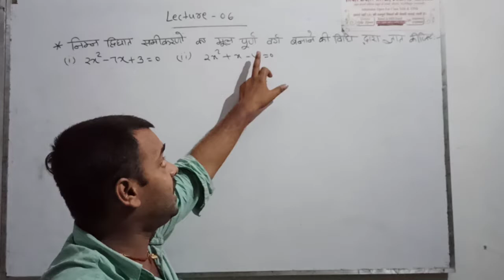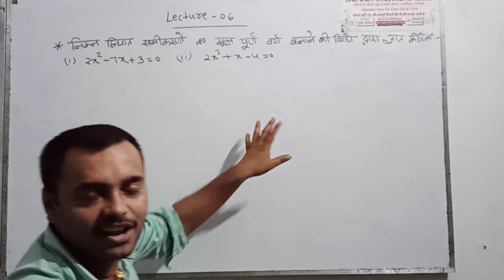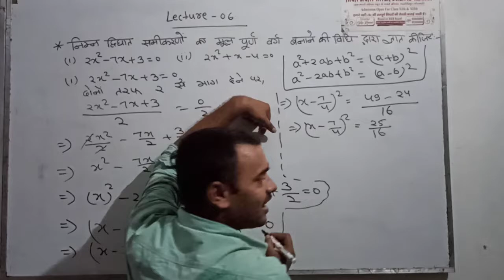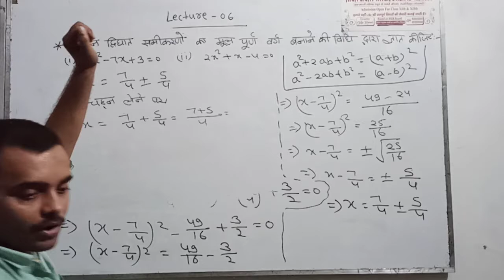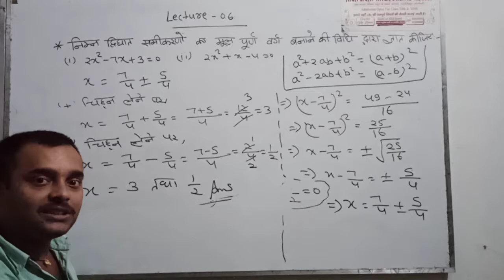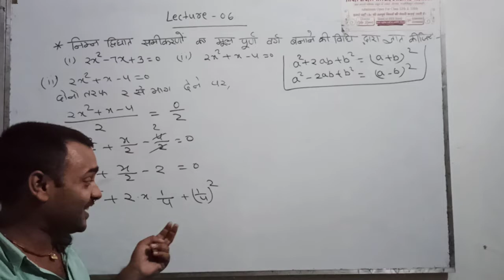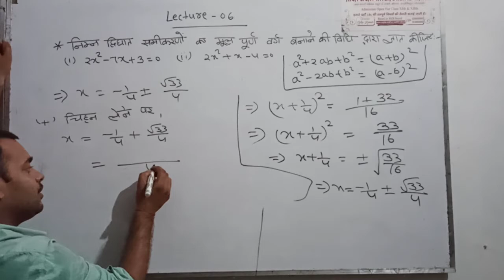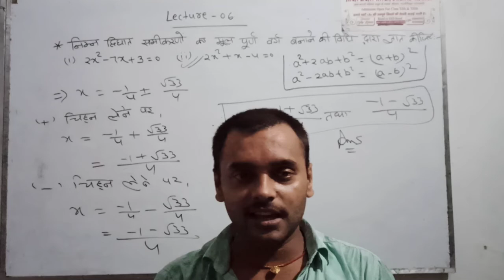Quadratic equation// Lecture -06 //By- Dilip Kumar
HIGH LIGHT INTER SCIENCE CLASSES